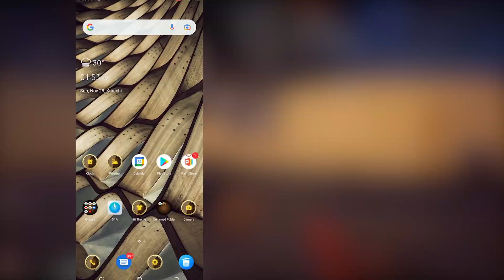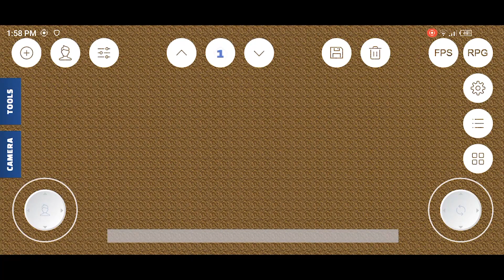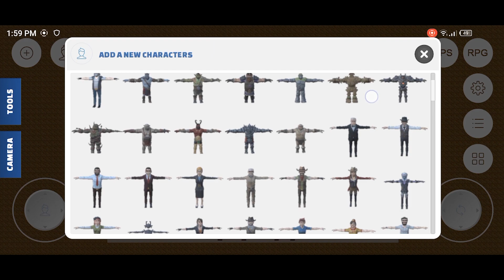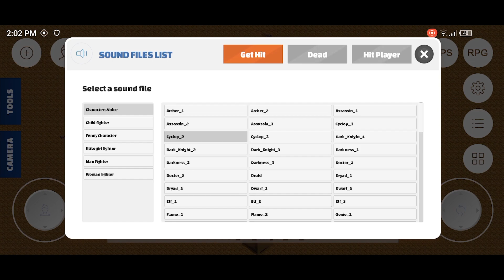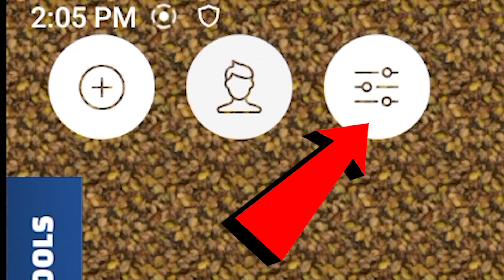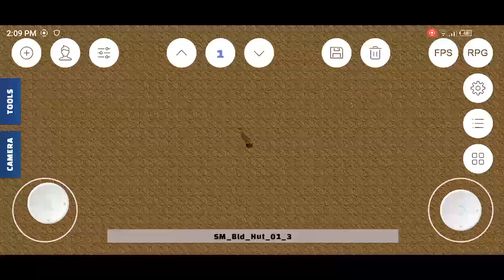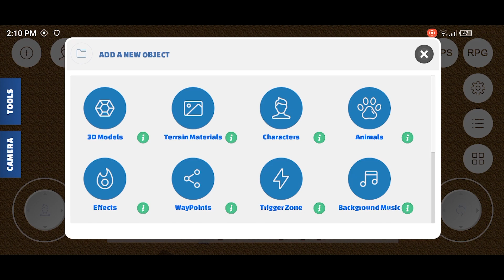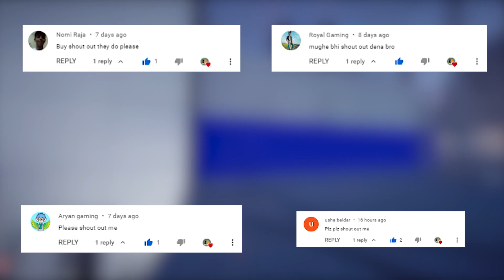How to make games like Free Fire in android and publish on Play Store || create your own games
Hi Guys today's video I'm gonna show you how to make games like Free Fire GTA 5 and publish on play store if you want to make free games like GTA 5 Free Fire so watch full video and Like this video and also Subscribe to our channel.

Topic Cover :-

how to make games like free fire in android and publish on Play Store || create your own 3d games
How to make free games and Publish on Play Store || how to make free games and upload in play store
how to make free games like free fire, gta 5 in android || create free games in android || 3d game kaise banaye
how to make games like free fire || free fire jaisa game kaise banaye
how to make games like gta 5 || gta 5 jaisa game kaise banaye
how to create game in in android || android main game kaise banaye
game bana kar play per kaise upload karen || game play store per kaise upload karen
how to make game and upload on play store
how to make game and earn money
how to make game and publish on play store
how to make game and earn
how to make game and upload on play store in mobile
how to make game and publish
how to make game and upload on play store in pc
how to make game and app
how to make game and upload on play store free
how to make game and publish on play store free
how to make game and upload on play store in malayalam
how to make game and post on play store
how to make game and upload on play store in tamil
how to make game and play
how to make android games
how to develop 3d games on android
how to make games in android
how to make 3d games on android in hindi
how to create game in android
how to make a game
how to make android games without coding
android games
mobile main games kese banaye
how to make games like free fire
mobile main games banane ka tareeka
free fire jaise game kaise banaye
how to make games like gta 5
za youtube live video
how to make games like free fire in android
how to make free games
how to make free online games
how to 3d games in android
3d games kaise banaye
mobile main game kaise banaye

Outro:-

I hope you like this video if you like this video?
   By by.

AND COMMENT US FOR MORE VIDEO AND MATIVATE US.